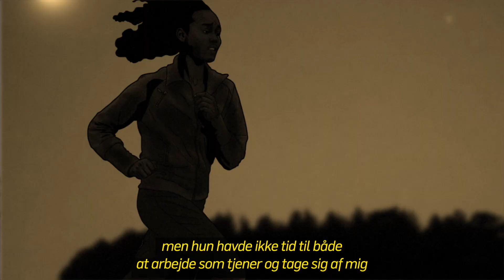Kampagnefilm Etiopien 2021